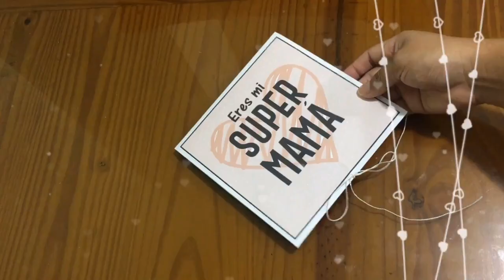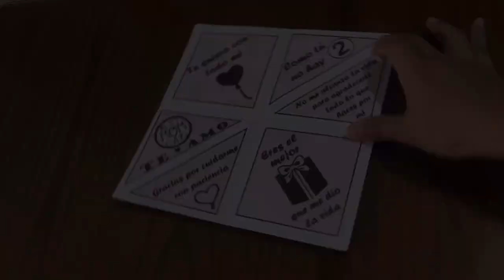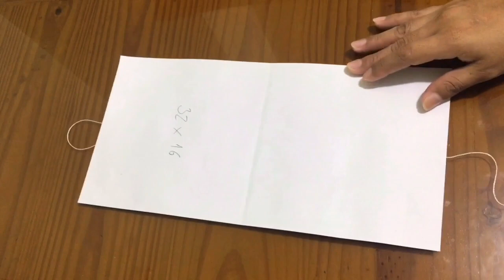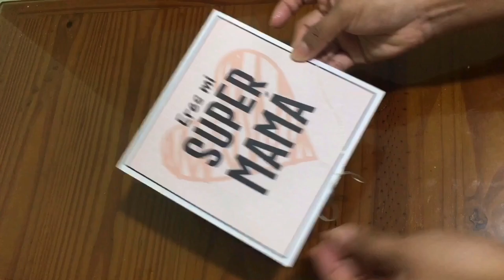Tarjeta explosiva para mamá - Carta sorpresa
Haz una tarjeta para regalar a mamá.